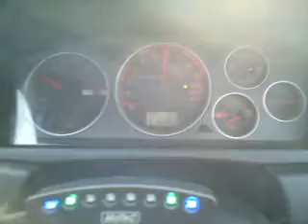MOTEC SLM EVO8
A quick test of my motec shift light module.